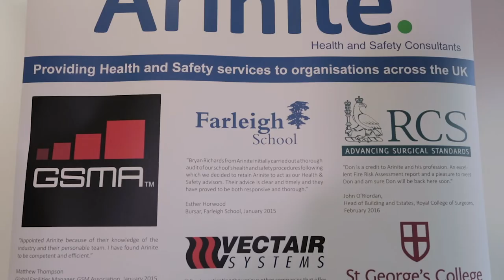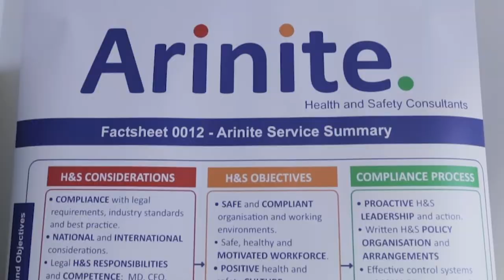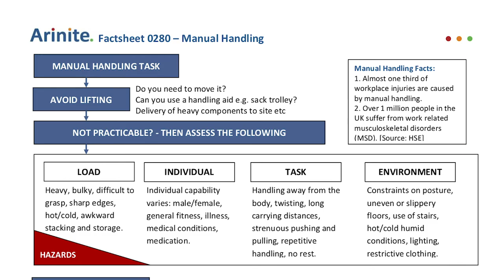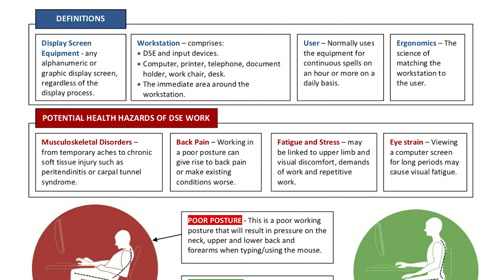Introduction to Arinite Health and Safety Consultants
Arinite is a health and safety consultancy providing support to a diverse international customer base both in the UK and overseas. Our services range from risk assessment, audit and inspections to fire marshal training and fulfilling the requirement of a competent person.